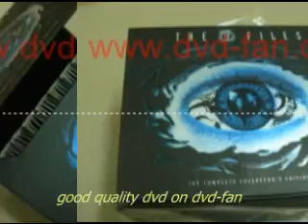The X Files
Supply the x files the complete collectors edition dvd wholesale at dvd-fan, we are the best TV Series dvd wholesale supplier, the x files the complete collectors edition is the best quality with good price. Wholesale for the x files the complete collectors edition will be welcomed by best service.